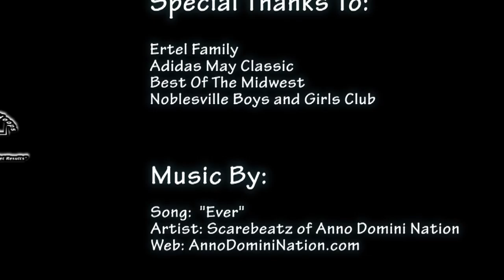6'2" PG Mike Ertel Has Michael Conley Jr. Type Game - Indy's Next Stud PG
Mike Ertel has Mike Conley Jr type game.  This PG sees the whole court, shoots it extremely well from anywhere in the gym.  This kid is super shifty, with great upside and nice size.  One of the leaders of the Indiana Elite 2017 Adidas Championship Series Champs.  Currently he is being recruited by Evansville, Cornell, and several others.  Inthegymhoops Expects this kid to have an excellent 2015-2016 High School Season.  D1 Coaches need to take notice because  this kid can flat out play.